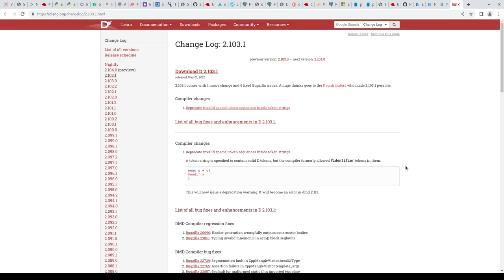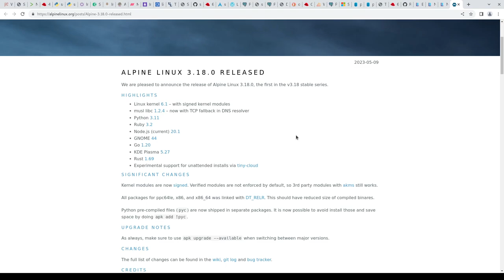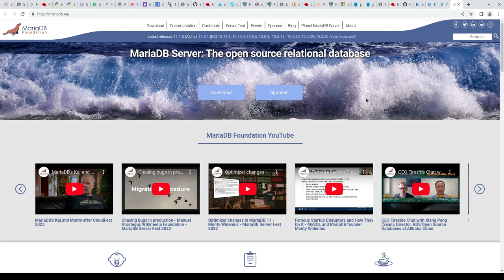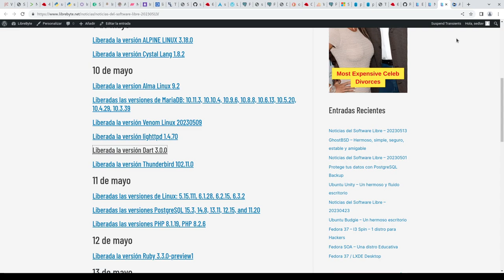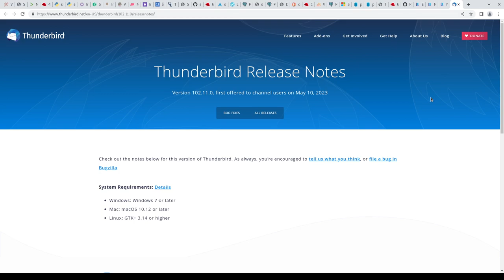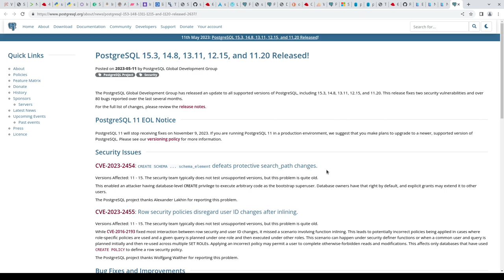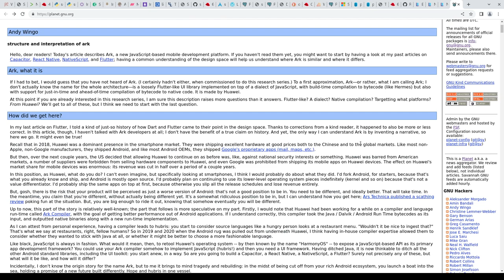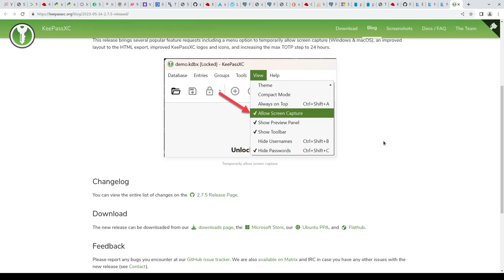Noticias del Software Libre – Lo Último - 20230513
– Liberada la versión D 2.103.1
– Liberada la versión OBS Studio 29.1
– Liberada la versión ALPINE LINUX 3.18.0
– Liberada la versión Cystal Lang 1.8.2
– Liberada la version Alma Linux 9.2
– Liberadas las versiones de MariaDB: 10.11.3, 10.10.4, 10.9.6, 10.8.8, 10.6.13, 10.5.20, 10.4.29, 10.3.39
– Liberada la versión Venom Linux 20230509
– Liberada la versión lighttpd 1.4.70
– Liberada la versión Dart 3.0.0
– Liberada la versión Thunderbird 102.11.0
– Liberadas las versiones de Linux: 5.15.111, 6.1.28, 6.2.15, 6.3.2
– Liberadas las versiones PostgreSQL 15.3, 14.8, 13.11, 12.15, and 11.20
– Liberadas las versiones PHP 8.1.19, PHP 8.2.6
– Liberada la versión Ruby 3.3.0-preview1
– Liberada la versión GNU poke 3.2
– Liberada la versión Firefox 113.0
– Liberada la versión Lua 6.4.6
– Liberada la versión KeePassXC 2.7.5